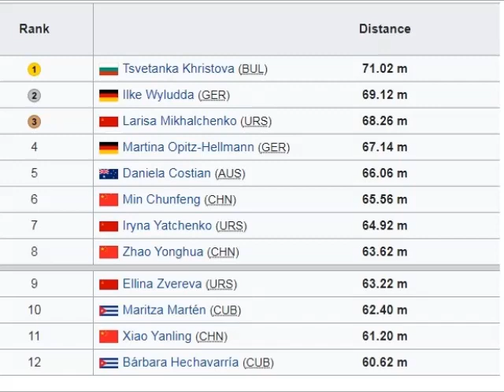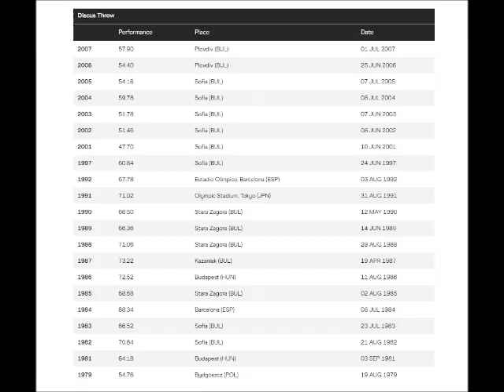Tsvetanka Khristova (Bulgaria) DISCUS 71.02 meters WORLD CHAMPION 1991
Tsvetanka Pavlova Khristova (Bulgarian: Цветанка Павлова Христова) (sometimes spelled Tsvetanka Hristova, 14 March 1962 – 14 November 2008) was a Bulgarian discus thrower. She won gold at the 1991 World Championships and the 1982 European Championships. She also won two Olympic medals, with bronze at the 1988 Seoul Olympics and silver at the 1992 Barcelona Olympics.
Her best throw of 73.22 metres in 1987, ranks her eighth on the world all-time list.
Her personal best was 73.22 m.
Born 14 March 1962 Kazanlak, Bulgaria.